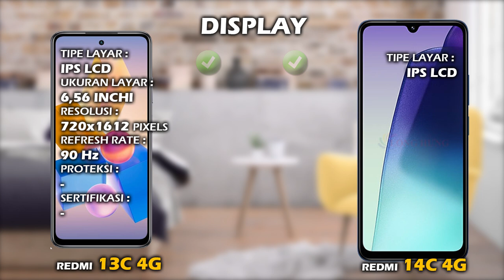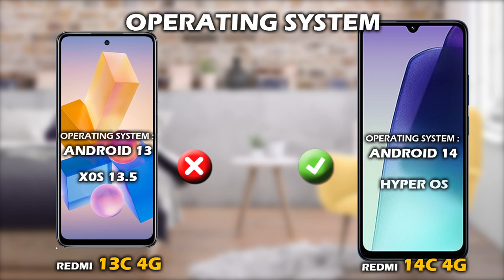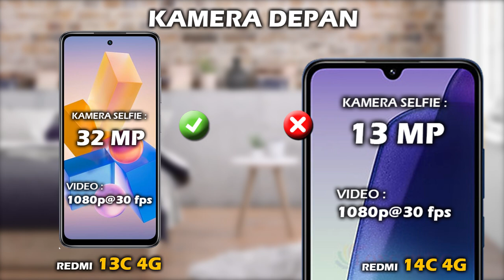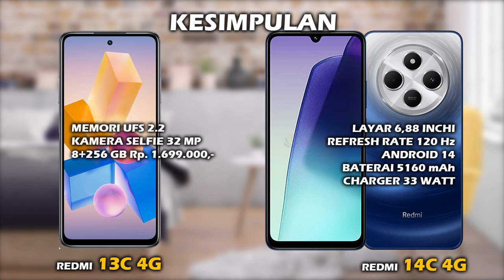MENDING MANA? INFINIX HOT 40i VS XIAOMI REDMI 14C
Halo teman, di video ini kita akan lihat perbedaan harga dan spesifikasi INFINIX HOT 40i vs harga dan spesifikasi XIAOMI REDMI 14C 4G, apa aja perbedaan antara  hp INFINIX HOT 40i dan hp XIAOMI REDMI 14C 4G, lebih bagus mana spek INFINIX HOT 40i atau spek XIAOMI REDMI 14C 4G? mending pilih INFINIX HOT 40i atau XIAOMI REDMI 14C 4G ya? berapa harga hp INFINIX HOT 40i dan berapa harga hp XIAOMI REDMI 14C 4G? yuk kita lihat videonya sampai selesai.